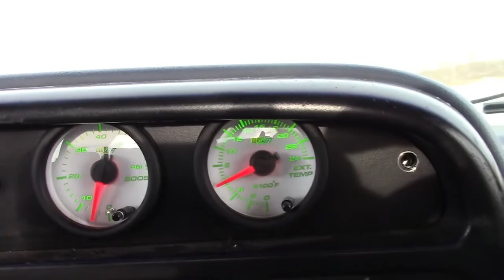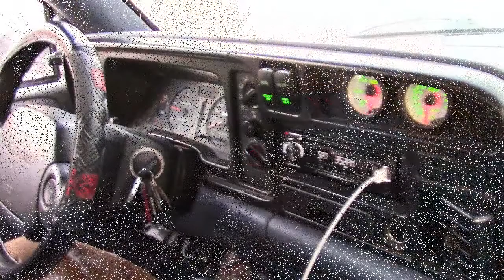20 Foot Christmas Tree! A little big?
Getting in that Christmas spirit, we decided to get a tree.  1994 Dodge ram 2500 12 valve cummins 5 speed

NSC music